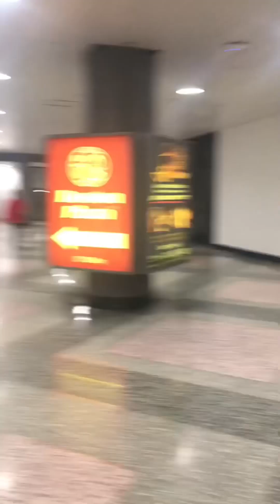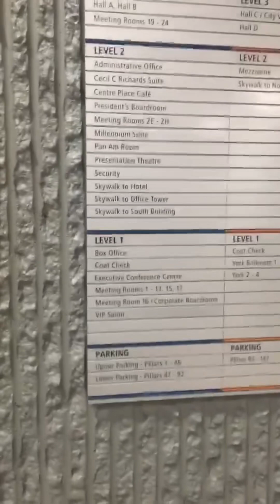Vice Ganda in Winnipeg 💕